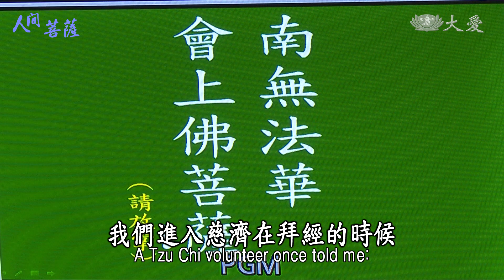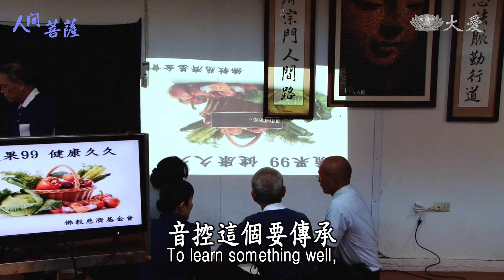【人間菩薩】劉能騫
【彰化-鹿港】劉能騫(木軒)師兄

(00373586)